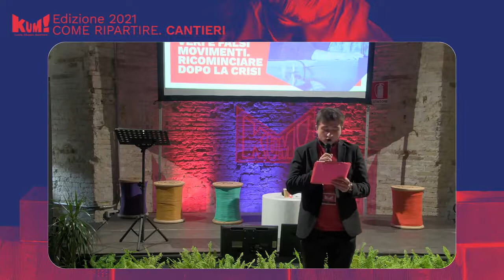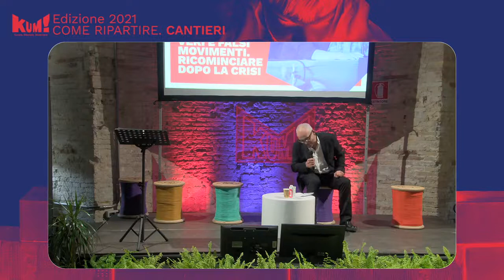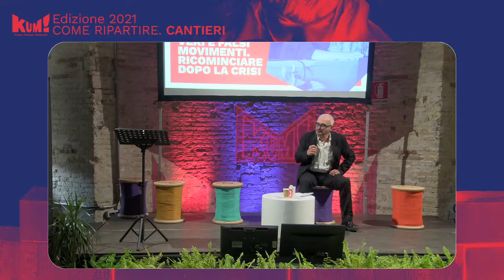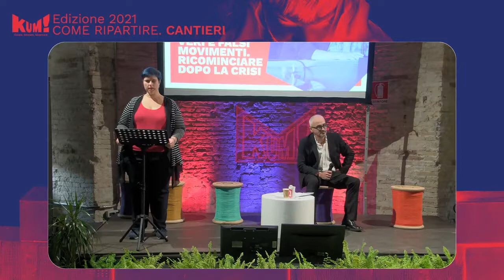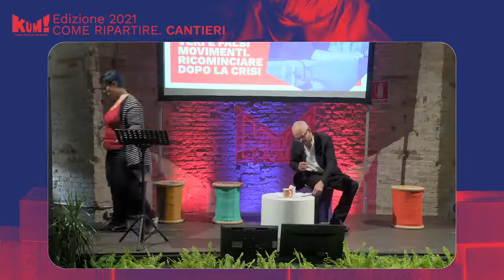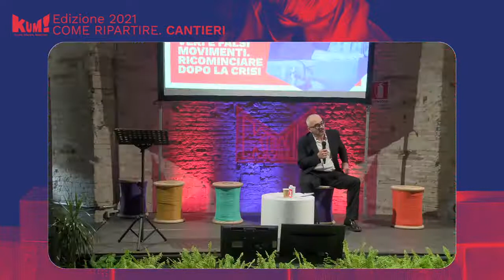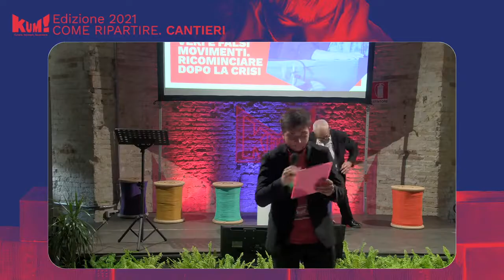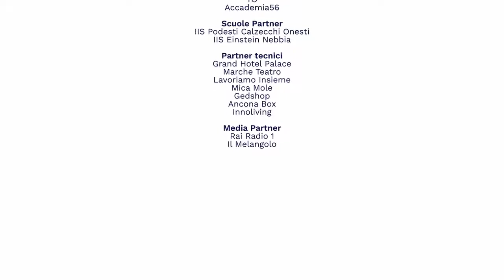Rocco Ronchi | Veri e falsi movimenti | KUM21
Ancona, 17/10/2021 | Il filosofo Rocco Ronchi nel Cantiere Il Vaccino della Cultura con la lectio Veri e falsi movimenti.

Kafka ha raccontato quanto sia difficile, persino per il messaggero dell’imperatore, mettersi in cammino e raggiungere la meta. Su ogni nostra azione grava il rischio della paralisi, lo spettro del circolo vizioso. Come distinguere vero e falso movimento, vera e falsa metamorfosi? Come reinventare la vita quotidiana dopo la pandemia? Come evitare la trappola della semplice ricostruzione e dar vita al nuovo?